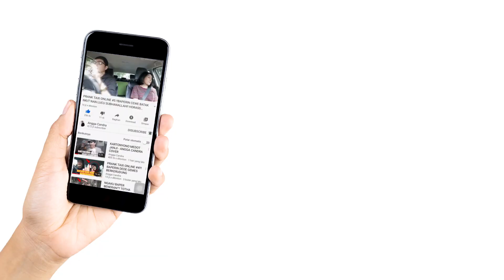ASEP PALES EPISODE 3!! KESEDIHAN TERDALAM SEORANG MAKDER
DENGARKAN LAGU TERBARU SAYA